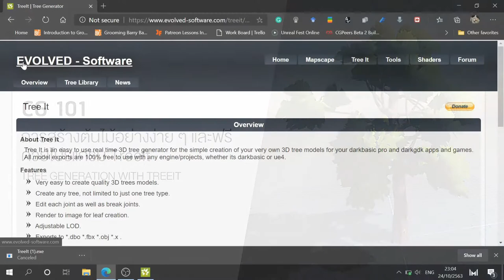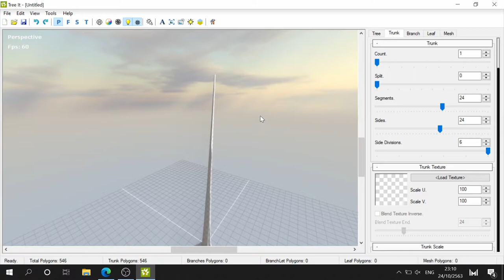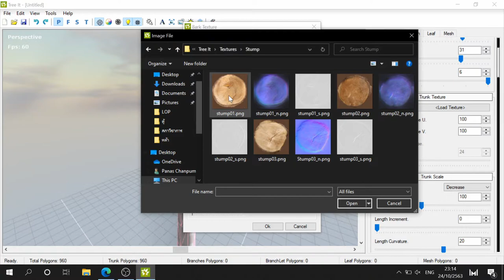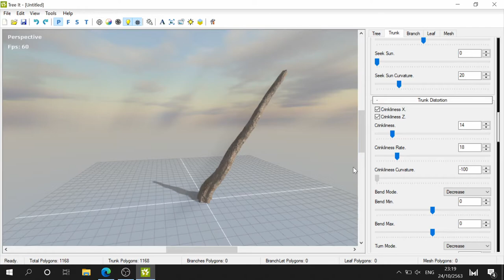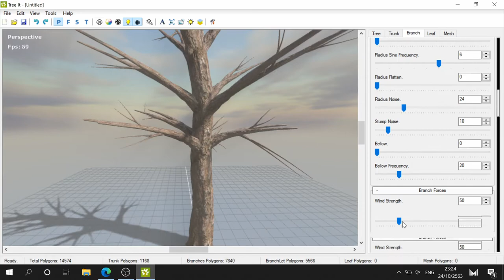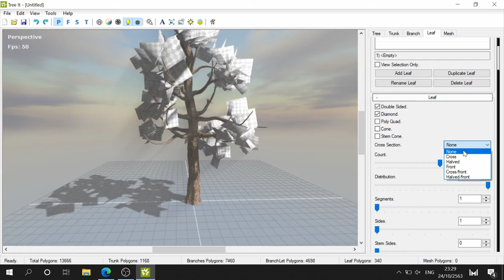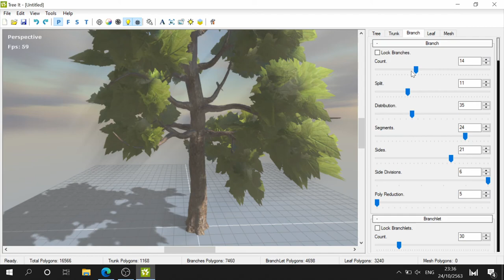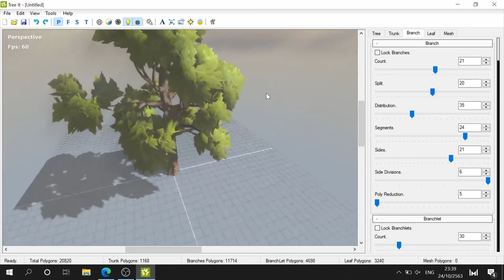CG101 การสร้างโมเดลต้นไม้อย่างง่ายๆ และฟรี!! ด้วยโปรแกรม TreeIt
เราลองมาสร้างโมเดลต้นไม้อย่างง่ายๆ และฟรี!! ด้วยโปรแกรม TreeIt กันครับ อันนี้น่าจะเหมาะสำหรับงาน Lowpoly หน่อยๆ ที่ไม่จริงจังมากนัก สายเกมอาจจะชอบ